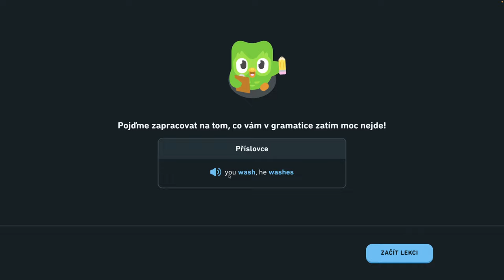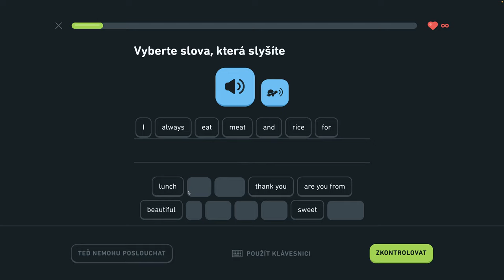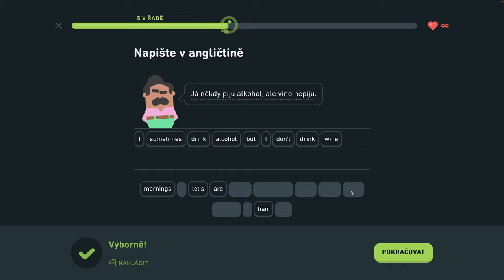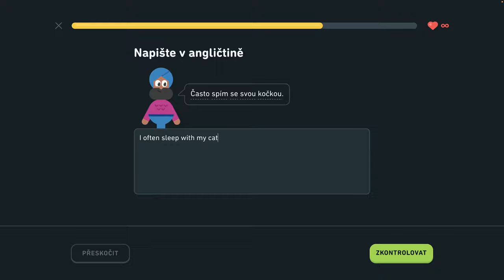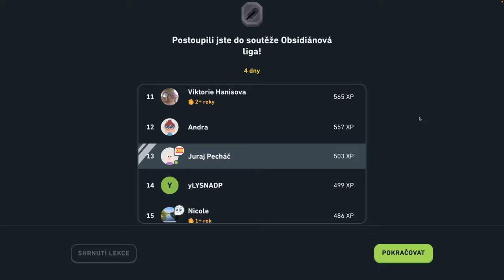🇺🇸 S2, J3 - Precvičovanie na mieru 1/3 - Popíšte veci v kancelárii, hovorte o trhoch